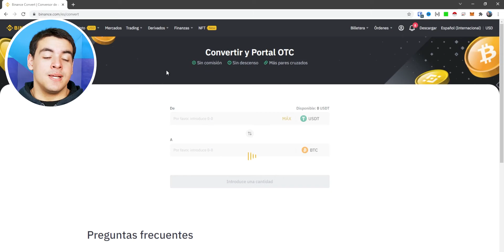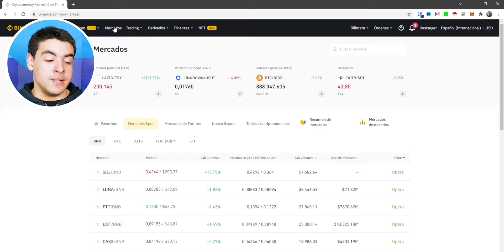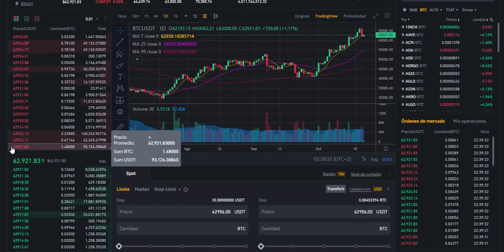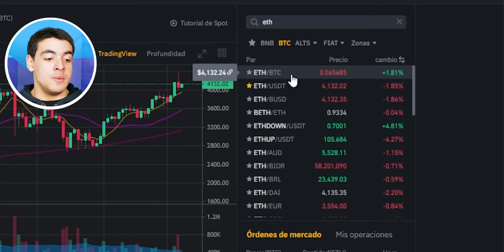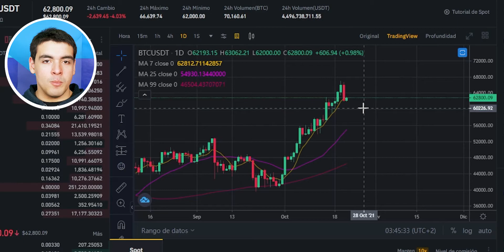Como Intercambiar Criptomonedas en Binance! 🔁 Fácil y Rápido!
➡️ Registrate en Binance acá con 10% menos en comisiones de Trading de por vida!

▶ Me ayuda mucho si me seguís en insta! Respondo siempre los mensajes! 😁

Nota: Video hecho con fines educativos o informacionales, no soy asesor financiero ni doy recomendaciones de inversión. Comprar o no criptomonedas es decisión de cada uno, y cada uno es responsable ante posibles ganancias o pérdidas.

Seguime para más contenido!

ÍNDICE

00:00 - Que vamos a ver
00:42 - Interfaz de Convertir (nivel fácil)
01:46 - ¿Qué es un Par?
02:47 - Encontrar el Par
03:36 - Interfaz de Trading (nivel medio)
05:58 - Despedida